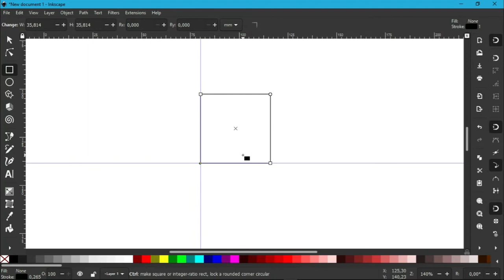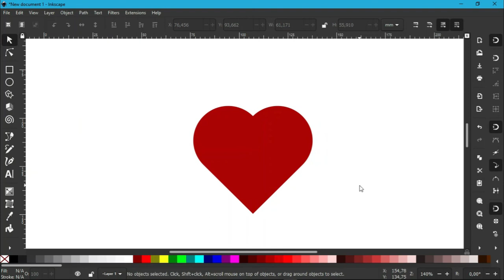Heart Shape In Inkscape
Today I created a heart icon. This icon is for you.

Hi I'm Rachmat Illahiya. I will make another icon tutorial.

If you don't want to miss the next icon.

Thanks,